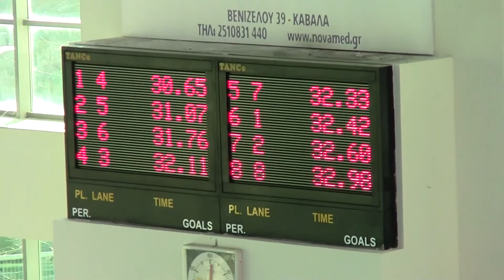Χειμερινό Πρωτάθλημα κατηγοριών Βορ. Ελλάδος 50m ΠΕΤΑΛΟΥΔΑ - ΚΟΡΑΣΙΔΩΝ Μπακάλη Α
3η ΑΓΩΝΙΣΤΙΚΗ ΤΩΝ ΧΕΙΜΕΡΙΝΩΝ ΑΓΩΝΩΝ ΚΑΤΗΓΟΡΙΩΝ ΒΟΡ. ΕΛΛΑΔΟΣ
50m ΠΕΤΑΛΟΥΔΑ - ΚΟΡΑΣΙΔΩΝ
6 140785 ΜΠΑΚΑΛΗ ΑΝΑΣΤΑΣΙΑ 1999 ΔΕΛ.ΠΤΟΛ. ΚΡ-Α 00:32.42